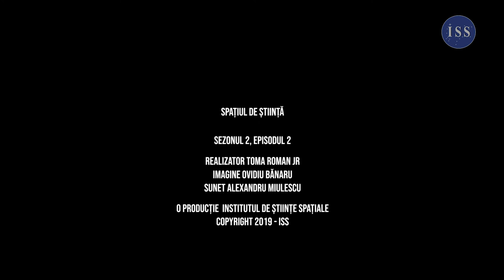Spațiul de Știință - Mircea Ciobanu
Institutul de Știinte Spațiale - ISS
prezintă
Emisiunea: Spațiul de Știință
Sezonul 2, Episodul 2
Titlu: Primele echipamente româneşti în cosmos
Realizator: Toma Roman Jr
Invitat: Dr.Ing Mircea Ciobanu, Institutul de Știinte Spațiale - ISS
Sinopsis
Doctorul inginer Mircea Ciobanu este unul dintre veteranii Platformei Măgurele şi implicit ai Institutului de Ştiinţe Spaţiale. În anii 70 el a construit primele echipamente româneşti care au zburat în spaţiul cosmic, nişte magnetometre foarte sofisticate pentru acele timpuri. Ele erau mai bune decât cele sovietice, egale ca performanţă cu cele americane şi au operat în cadrul programului Intercosmos, la care participau ţările fostului lagăr socialist. Domnul Ciobanu a acceptat să discute cu Toma Roman jr. de la departamentul de comunicare al ISS despre proiectele la care a luat parte, experimentele făcute de Dumitru Prunariu în cosmos şi atmosfera din cercetarea românească în anii comunismului. A rezultat un dialog foarte interesant pe care vă invităm să-l urmăriţi.
Imagine: Ovidiu Banaru,
Sunet: Alexandru Miulescu
Productie: Institutul de Știinte Spațiale - ISS